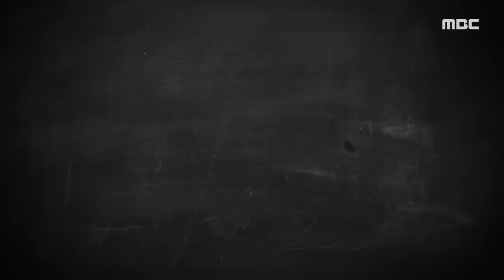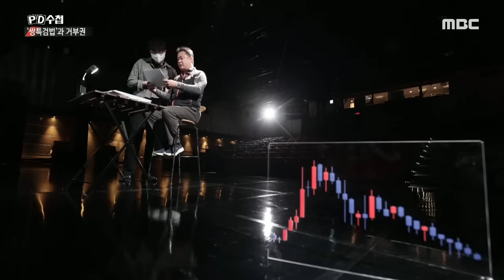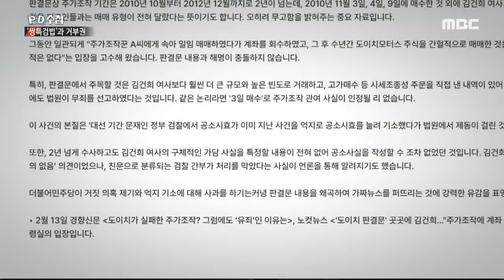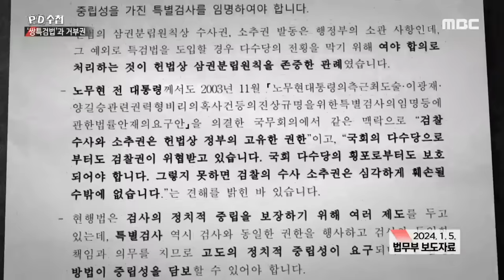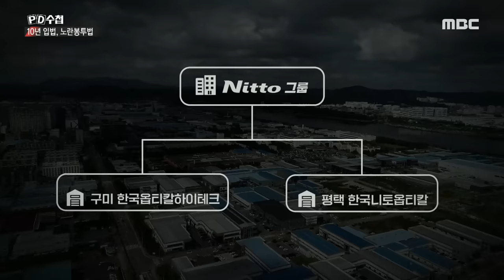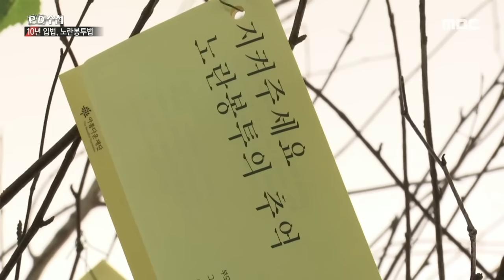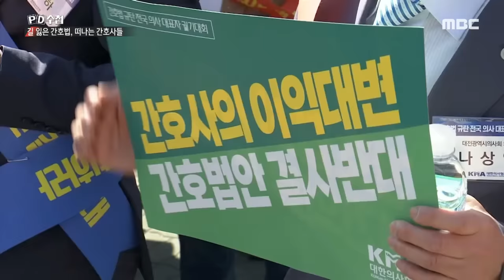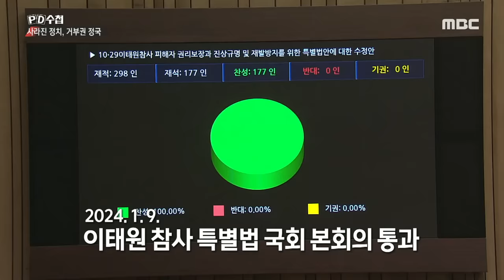[PD수첩] 대통령 거부권 - 2024년 1월 23일 밤 9시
21:47 자막 오류로 인한 블러 수정

윤석열 대통령의 1987년 이후 최다 거부권 행사.
조정과 합의가 사라진 정치... 그 문제점은?

MBC PD수첩은 "대통령 거부권"을 오늘 방송합니다.